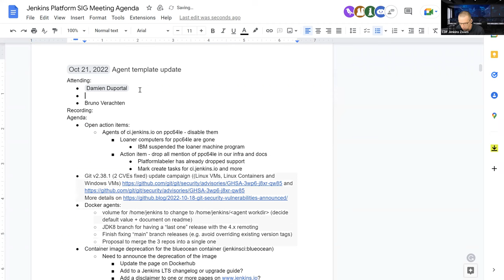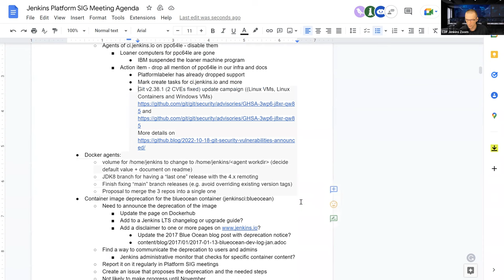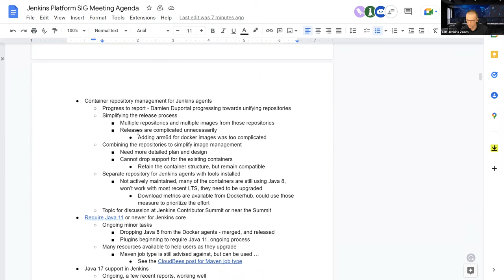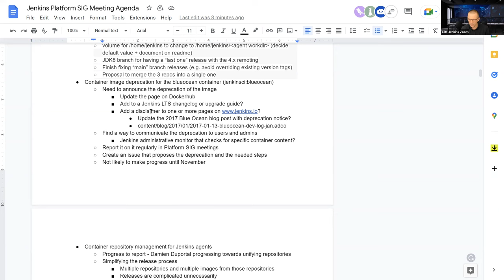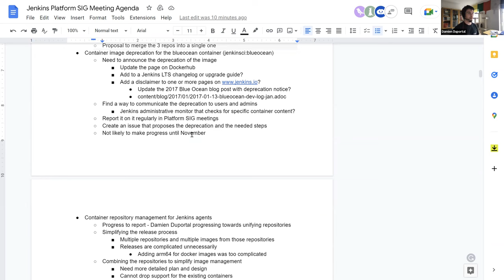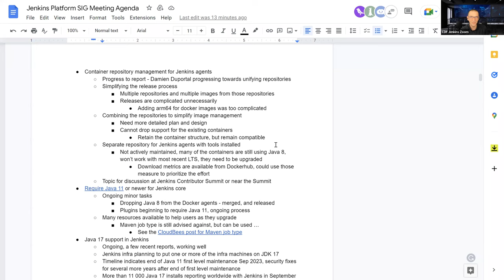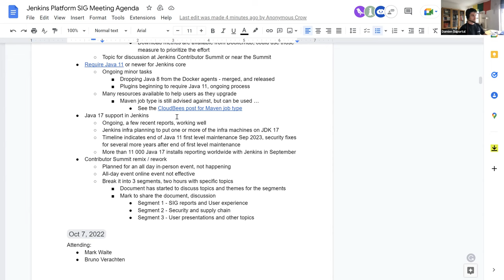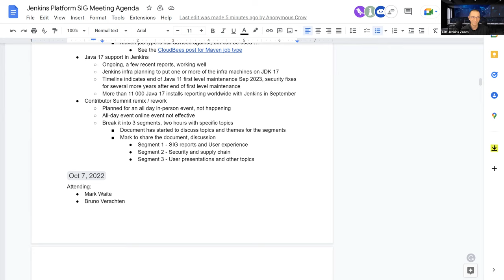2022 10 21 Platform SIG